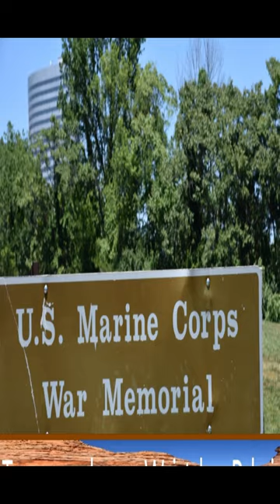Marine Corps War Memorial (Iwo Jima Memorial) - Mobile Format - SHORT - Travels With Phil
The Marine Corps War Memorial is often called the Iwo Jima Memorial or Monument. It depicts the raising of the American flag over the peak of Mount Suribachi on Iwo Jima during World War Two. It is located just outside Arlington National Cemetery in Virginia, just across the Potomac River from Washington, D.C. This video looks at the monument, a little about Iwo Jima, and a recent restoration of the sculpture. The names of the involved parties has changed over the years because people were misidentified. Even one of the images I used in this video of the living participants had the names misidentified. This remains an ongoing controversy.  -  Travels with Phil copyrighted by Phil Konstantin -
You can see all my photos of the area through this link:
Catechna Village in Grifton/June92016DCArlingtonCathedralWhiteHouseWWIIVietnamMore/index11.html
Links:
1. List of whom the Marines now believe were the actual participants in the famous raising of the flag
Photo Credits (other than my own)
US Marine Corps Public Domain = =
Harlon Block Figure -Credit US Marine CorpsMSgt John J. Connolly = =
Iwo_Jima_Suribachi_Phan Lee McCaskill, USN-PD-2001 = =
Identities of six Marines illustration-Wikipedia-CC 3.0-Aeoris = =
IwoJimaFlag-Wikipedia-CC 2.5-Mark Pellegrini ==
JoeRosenthal1990-Wikipedia-CC 4.0-Nancy Wong = =
Michael Strank, Franklin Sousley, and Ira Hayes Figures During Construction -Credit US Marine CorpsCpl Donald M. Sutton = =
Raising_the_Flag_on_Iwo_Jima_by_Joe_Rosenthal-Wikipedia-PD = =
Survivors John Bradley Ira Hayes rene Gagnon - Credit- US Marine Corps-SSgt E. Fatjo
Video Credits (other than my own:
A portion of the color film shot of the second flag-raising on Mount Suribachi by Sgt. Bill Genaust, USMC, excerpted from the 1945 "Carriers Hit Tokyo" newsreel-Public Domain = =
U.S. Marine Corps War Memorial Rehabilitation-NPS-Public Domain